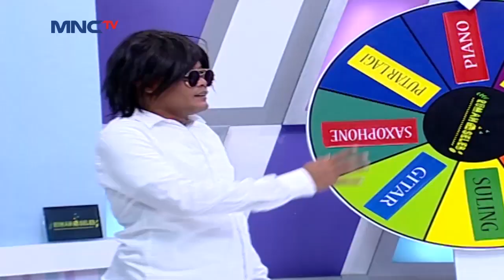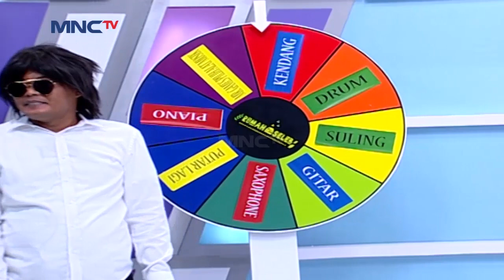Amanda Caesa & Marvin Takjub Lihat Dede Bisa Hafal Lagu2 Ini - Rumah Seleb (23/9) PART 3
Seru Nihh, Tamu Rumah Seleb Kali Ini Pada Berjiwa Kompetitif! Ada Angela Lee, Amanda Caesa, Dan Marvin!
Dari Pada Penasaran Yuk Tonton Aja...